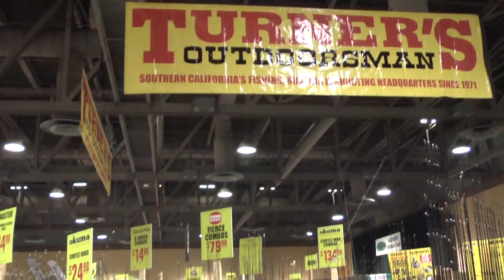Dan and Mike at Turner's booth - Day 1 | SPORT FISHING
Mike talks about the great deals to be had in the Turner's Outdoorsman booth at the Fred Hall Show.